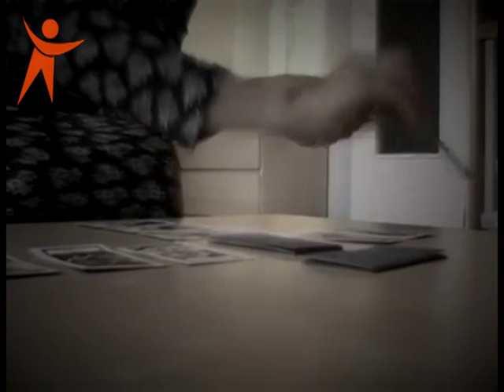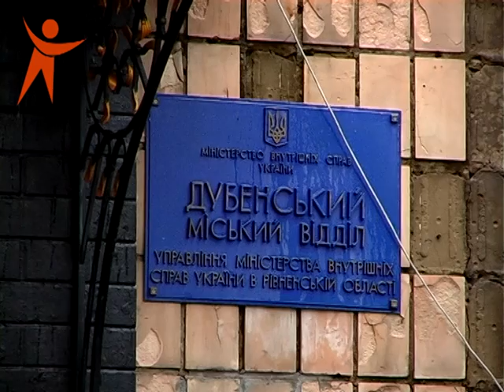Надзвичайна ситуація від 30.11.2016 Шахрайство